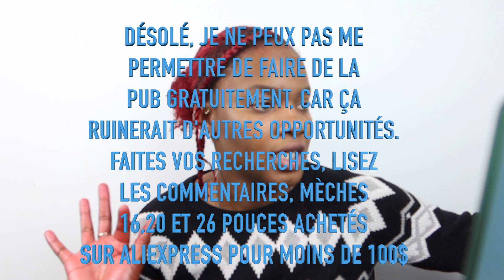TUTO TISSAGE NATUREL SUR CHEVEUX CRÉPUS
Aujourd'hui tutocoiffure sur
✨MES CONTACTS : ✨
📲TU VEUX M'ESPIONNER TEAM CURIEUX  ?  💕

PRODUITS UTILISÉS DANS CETTE VIDÉO💕 ✨✨✨:
Ma caméra
MON MICRO
QUESTIONS COMPLÉMENTAIRES ✨:
✨LIENS UTILE NIVEAU ÉCONOMIE ✨

* Beauté privée grâce à mon lien plein de réductions sur les cosmétiques soin de la peau parfum que des grandes enseignes même voyages VOUS AVEZ UNE RÉDUCTION SUR TOUTES ACHATS GRACE À CE LIEN, INSCRIVEZ VOUS AVEC CEST IMPORTANTS

*Igraal je passe sur igraal sur toutes mes commandes pour regagnez une partie de l’argent utilisé LE CASHBACK LITTÉRALEMENT
LE LIEN VOUS PERMETS D'AVOIR DÉJA 5 EUROS SUR VOS COMPTES !

  * Manger en faisant des économies avec UBER EATS
Un petit creux ? Voici une réduction de 5 € sur les 10 premières commandes Uber Eats (15 € minimum par commande). Offre soumise à conditions. Code à saisir au moment du paiement : eats-o1sl95

Bsx à mes 5 658,  sexys, et bonsoir chez vous.